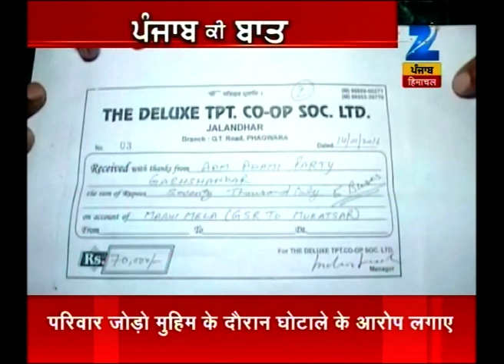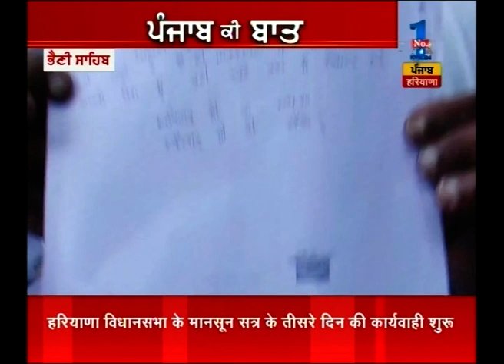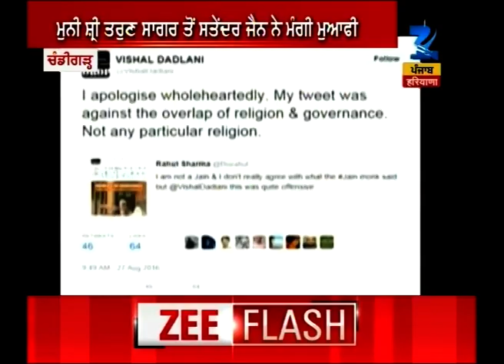Photo Exhibition by Sad-BJP against AAP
Photo Exhibition will be organized by leaders of by Sad-BJP against AAP. Watch the full segment for more details.